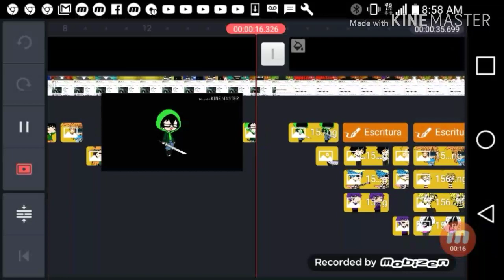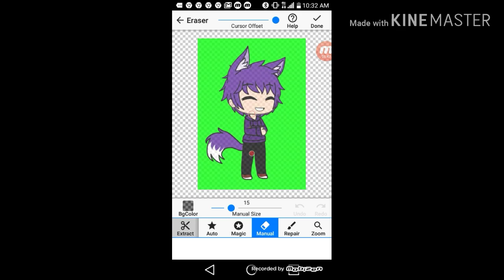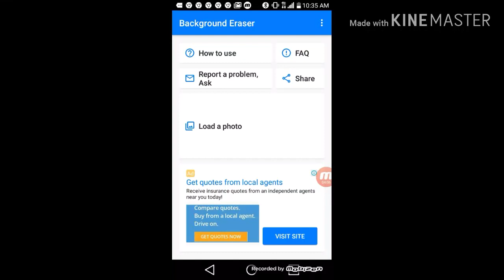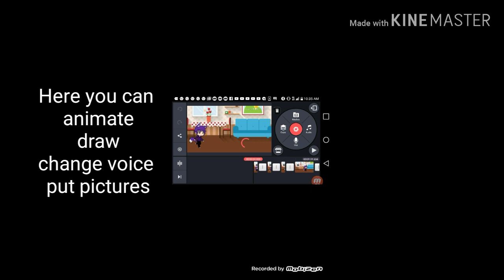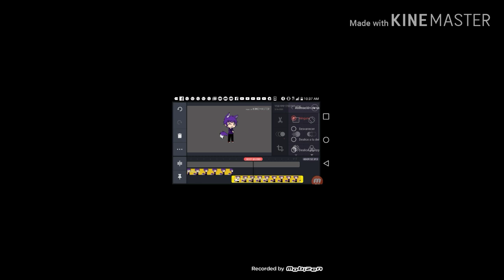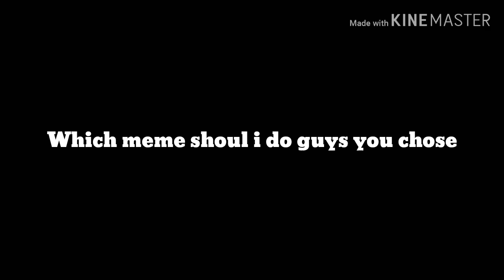How i animate a video